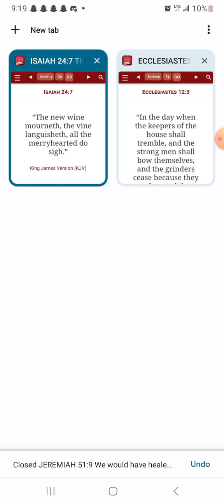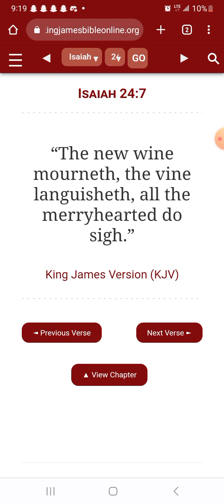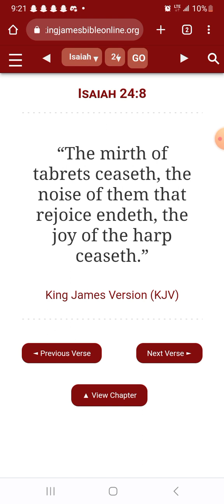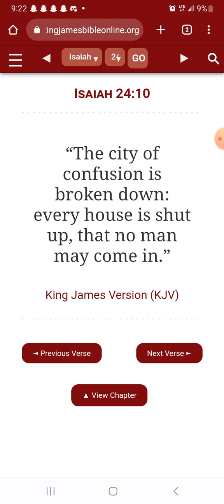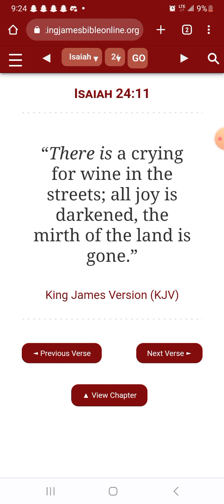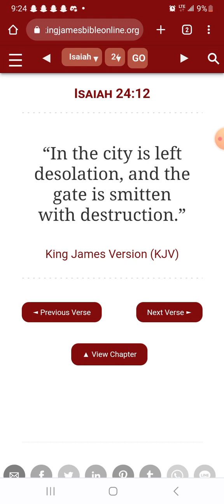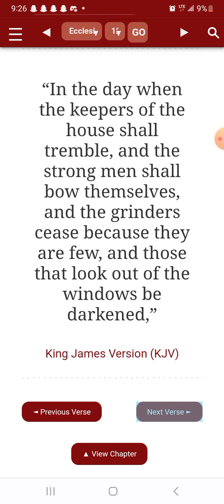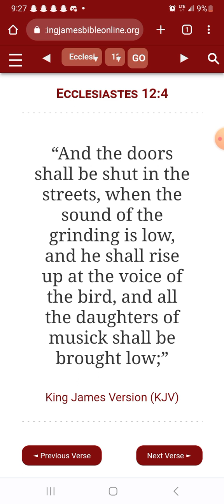America is on life support.